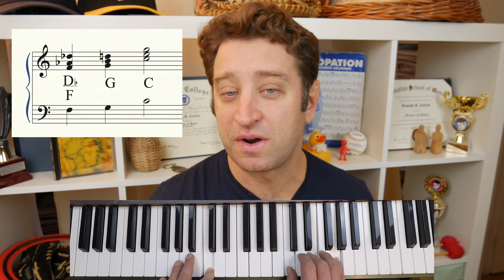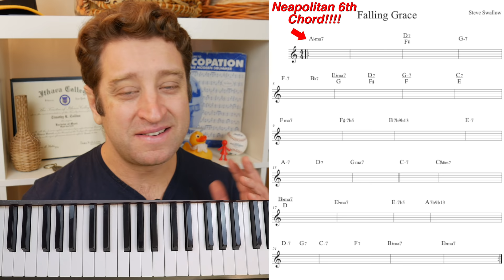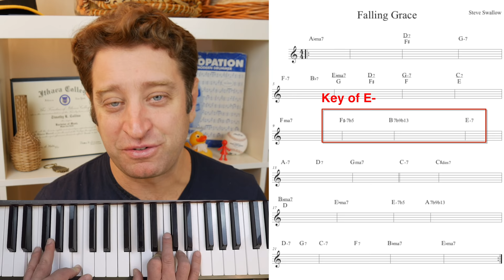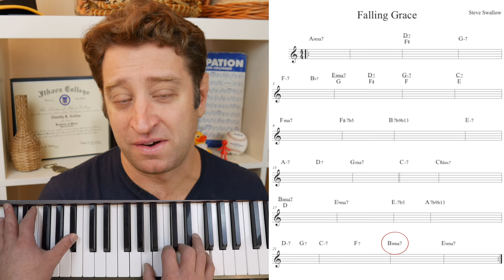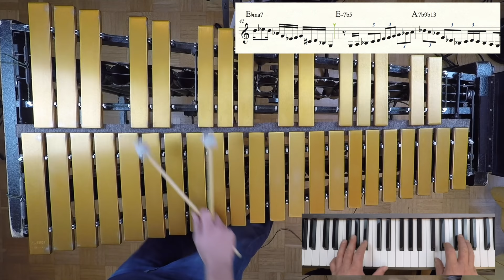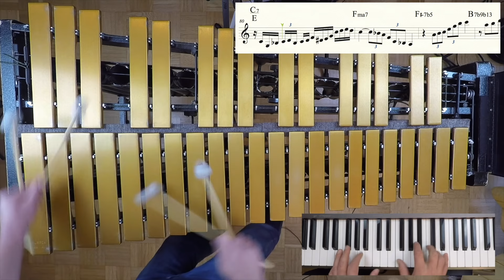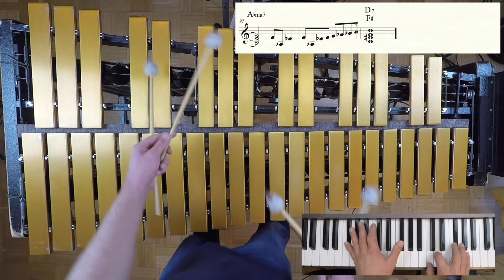"Falling Grace" and the Neapolitan Sixth Chord in Jazz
This lesson can be found in my Killer Jazz Vibes Book!
Or check out the Free PDF lesson of the month

What the heck is a "Neapolitan Sixth Chord" anyway?

"Falling Grace" by Steve Swallow is one of the classics... I remember hearing the Gary Burton and Chick Corea recording of this tune back when I was just getting into jazz vibraphone.

I didn't realize how logical the structure of the composition was until my jazz improv class teacher pointed it out (Garry Dial at Manhattan School of Music).  Thanks Garry!

I had learned about 'Neapolitan 6th chords' in my classical theory class at Ithaca College before I was at MSM, but hearing a jazz teacher talk about it really helped me understand it - and suddenly everything I learned in the normal theory class made sense.

These compositional devices are things that we can USE in daily music making - they don't have to live on in boring textbooks or lectures about "why so-and-so was great"...

It's something we can practice, just like Blues, Rhythm Changes, or Coltrane Changes.  And it's beautiful.

In this video I explain what a Neapolitan 6th chord is, then I analyzed the song 'Falling Grace'.. then I improvised several choruses over the tune on the vibraphone.

-Tim